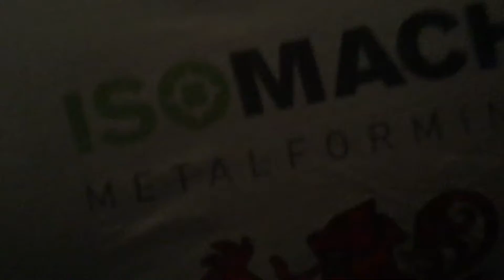Rd1 Ross Hamilton vs Toby Matthews copthorne 090416